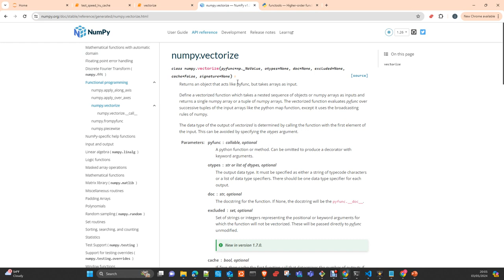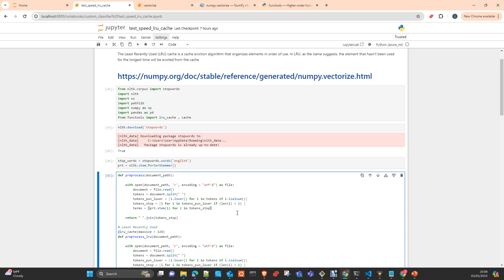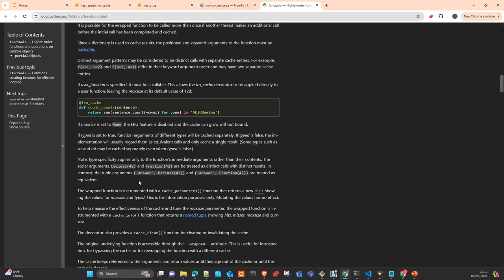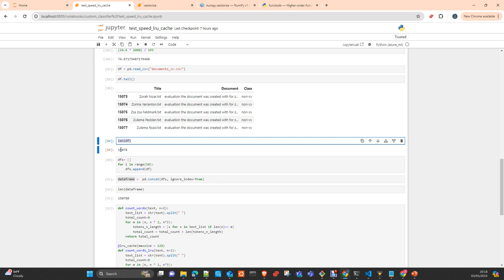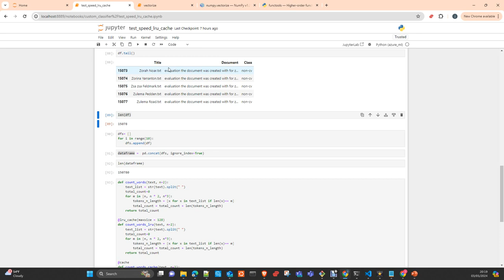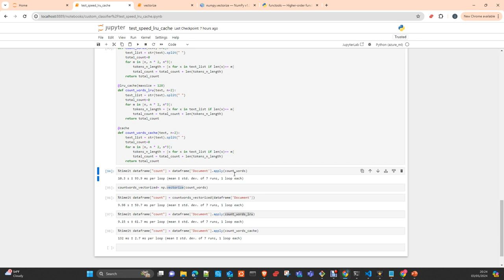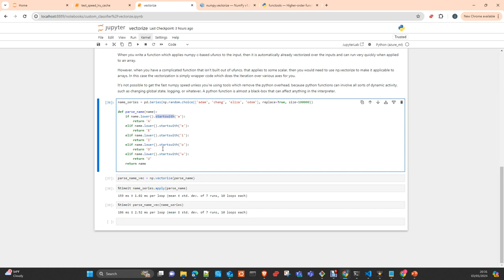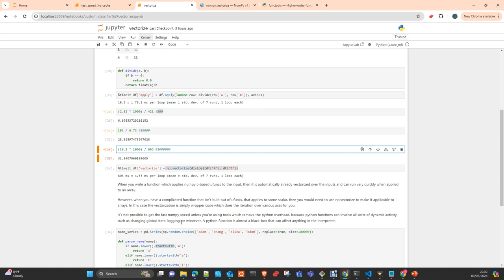Optimize speed python code with functools and numpy vectorize